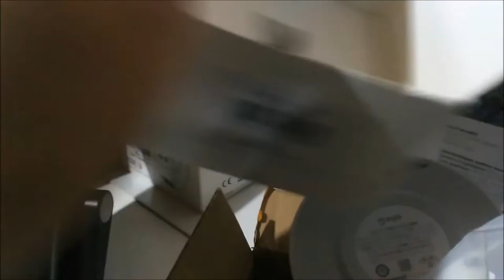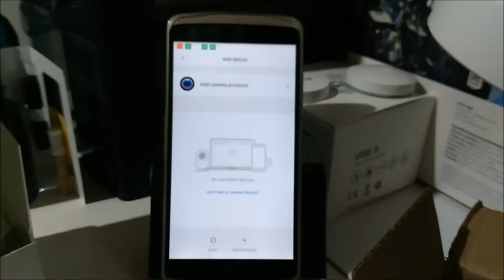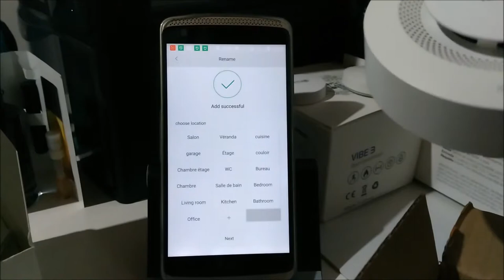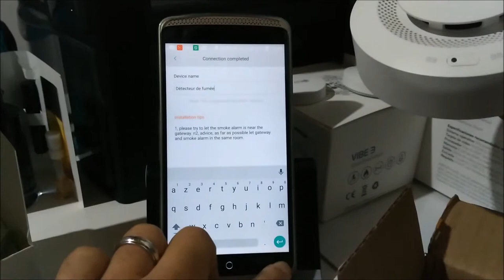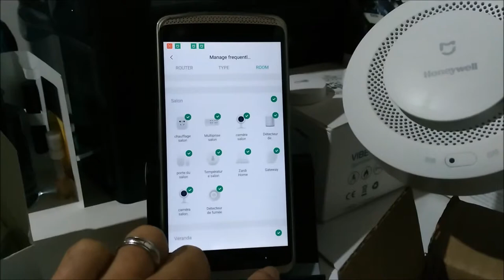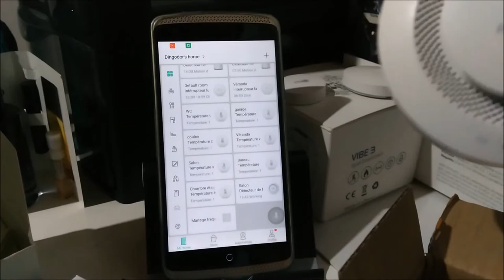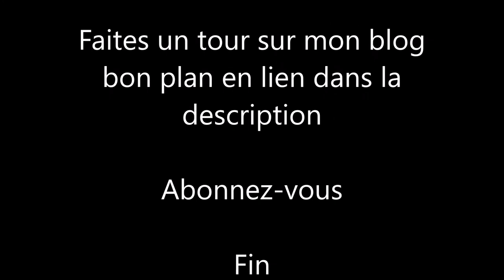Présentation en vidéo du détecteur connecté de fumée de chez Xiaomi et Honeywell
Aujourd'hui, présentation du détecteur connecté de fumée de chez Honeywell et de chez Xiaomi.
Toujours en bon plan sur mon blog